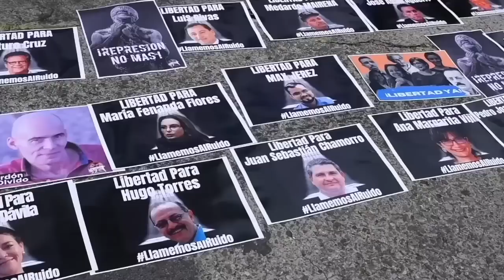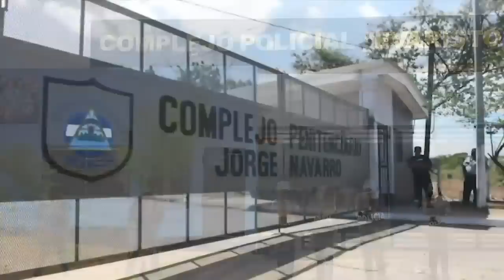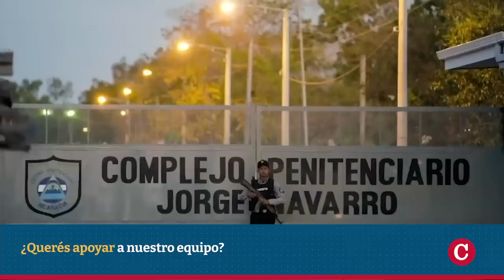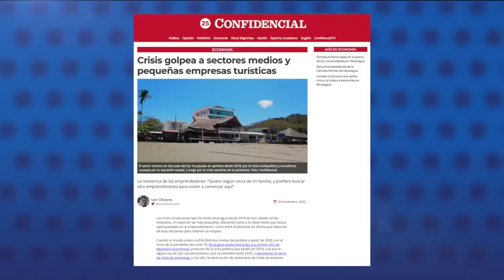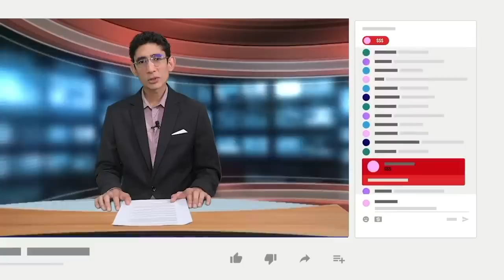Corte IDH declara en desacato a Nicaragua y elevará el caso a la OEA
La Corte Interamericana de Derechos Humanos declaró  al Estado nicaragüense en "desacato permanente" a las numerosas órdenes de liberar a los presos políticos, y elevará la situación a la Asamblea General de la Organización de Estados Americanos.
"Subsiste un desacato prolongado por parte del Estado que pone en una situación cada vez más vulnerable a los beneficiarios de las medidas provisionales e implica un incremento en la situación de riesgo", indicó la CorteIDH en una resolución publicada este martes.

- Familiares piden a Ortega la liberación de "presos políticos" en Nicaragua.
- Policía detiene al papá del preso político Max Jerez.
- Comités sobre tortura de la ONU revelan informes sobre Nicaragua.
- Crisis golpea a sectores medios y pequeñas empresas turísticas.